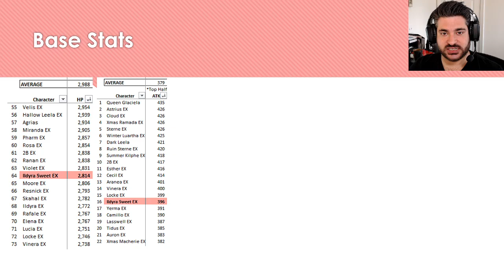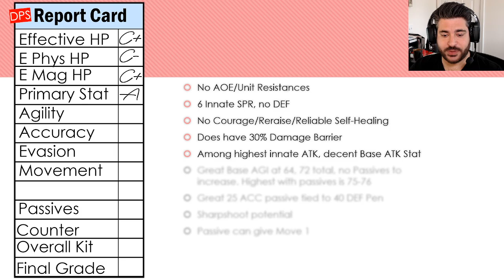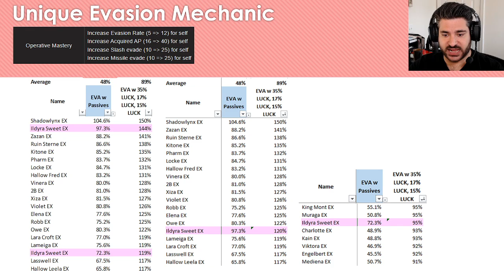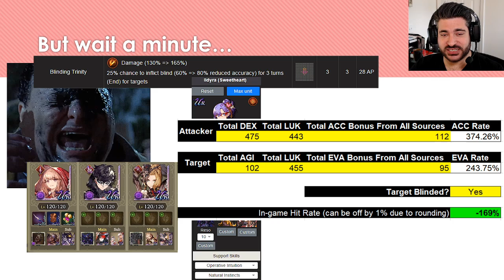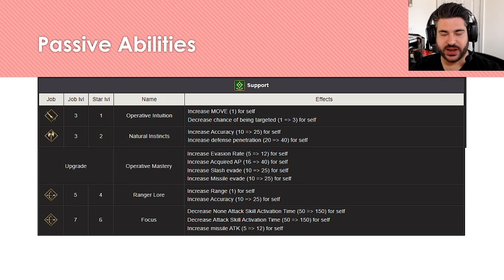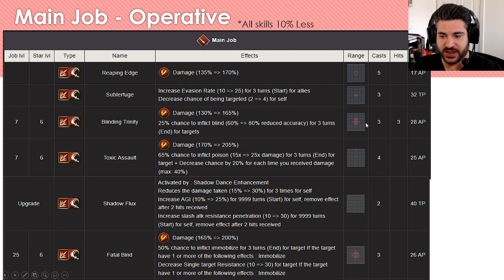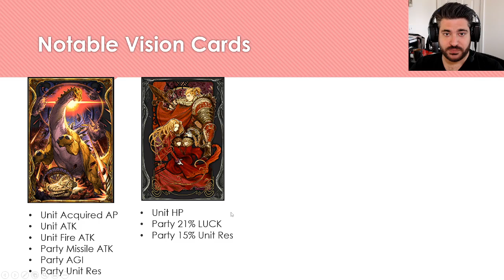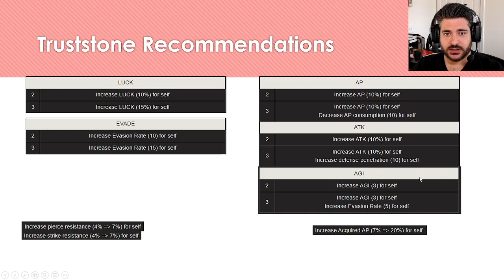WOTV Sweetheart Ildyra Character Review!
0:00 - Intro
1:02 - Character Overview
2:03 - Base Stats
3:45 - Total Stat Breakdown
4:19 - Report Card
8:01 - Evasion Deep Dive
12:37 - General Thoughts
14:49 - Class and Job Overview
20:35 - TMR
21:31 - Notable Vision Cards
22:58 - Rainbow Unit?
24:05 - Truststone Recommendations
25:55 - Final Thoughts